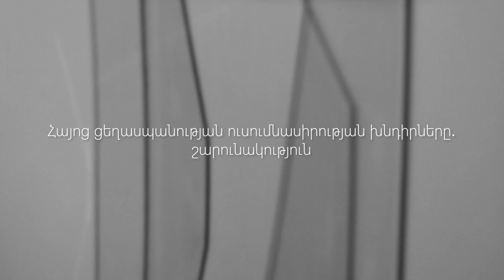2. Հայոց ցեղասպանության ուսումնասիրության խնդիրները (մաս 2)․ Թուրքագիտություն | Արման Գրիգորյան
Արդյո՞ք ցեղասպանությունները պատմական ատավիզմ են, ինչո՞վ են դրանք կապված պետության ժամանակակից` ազգային մոդելի հետ, արդյո՞ք ցեղասպանություններ իրականացվում են նաև հաստատված ժողովրդավարությունների կողմից, ցեղասպանությունները բացարձակ, չկաշկանդված ուժի ու իշխանության հետևա՞նք են, և ինչպե՞ս փոխվեց քրիստոնյա փոքրամասնությունների նկատմամբ Օսմանյան կայսրության վերաբերմունքը 19-րդ դարում:

Ներկայացնում է միջազգայնագետ Արման Գրիգորյանը։

«Թուրքագիտություն» գիտակարգը ներառում է դասախոսություններ Թուրքիայի քաղաքական պատմության մասին։ Շարքի դասախոսներն անդրադառնում են Թուրքիայի պատմության՝ մեր շրջանում ամենից շատ քննարկվող հարցերին, այդ հարցերի ուսումնասիրման խնդիրներին ու հնարավոր նոր մոտեցումներին։